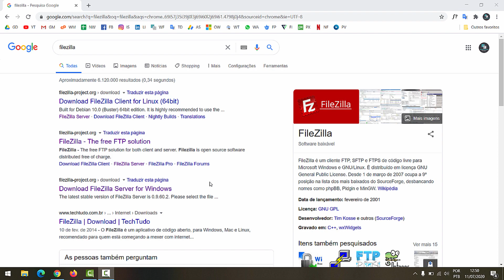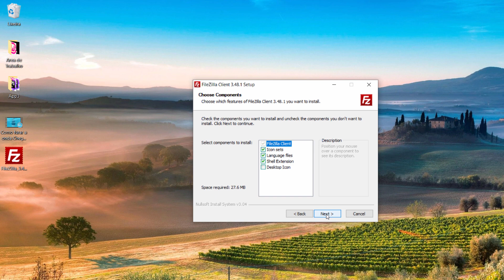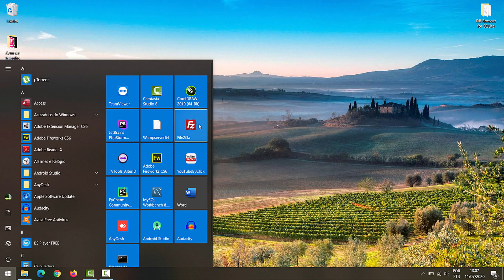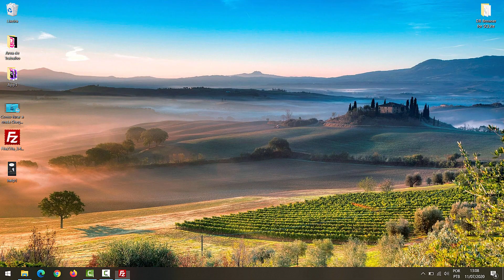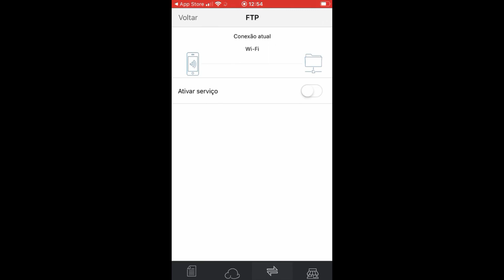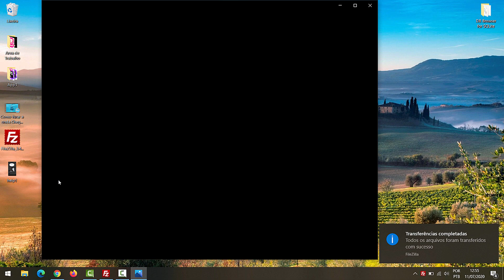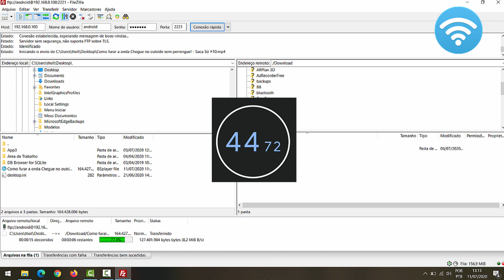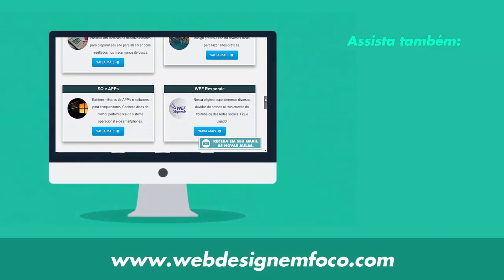Transferindo arquivos do celular para o PC sem uso de cabo e 1000x mais rápido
Nessa videoaula ensinarei como transferir arquivos do computador para o celular e virse-versa sem utilização de cabos e mil vezes mais rápido que bluetooth.

In this video lesson I will teach you how to transfer files from your computer to your cell phone and turn it around without using cables and a thousand times faster than bluetooth.